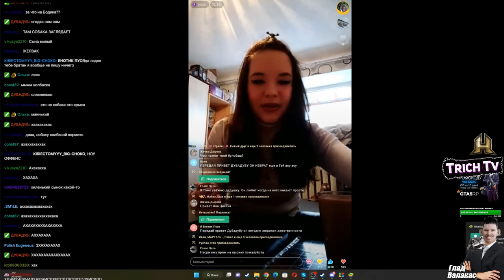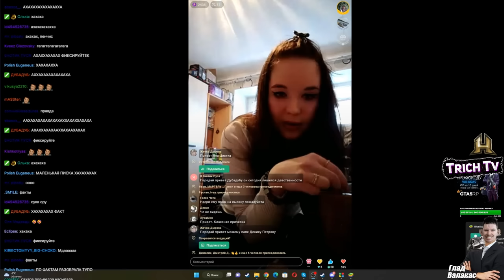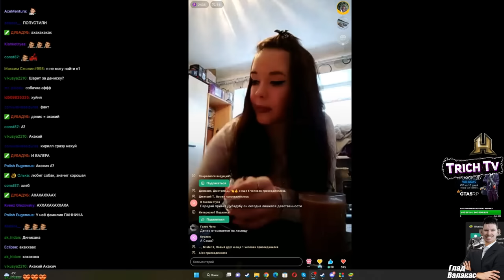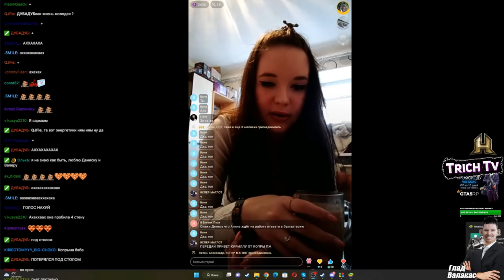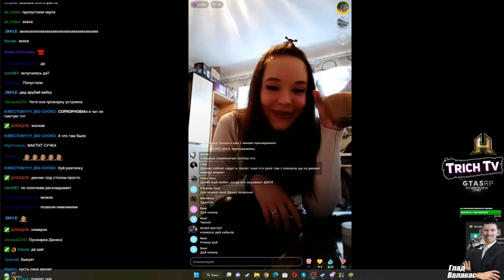Стримерша унижает Денчика